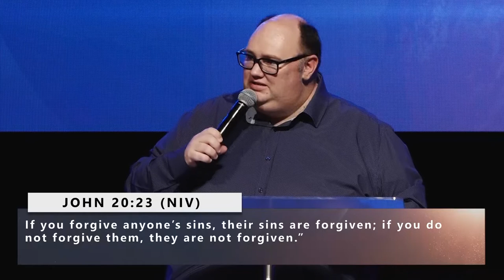A Triumphant Peace - Nathan Bettcher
From the series "Peace On Earth" on the 27th Dec 2020